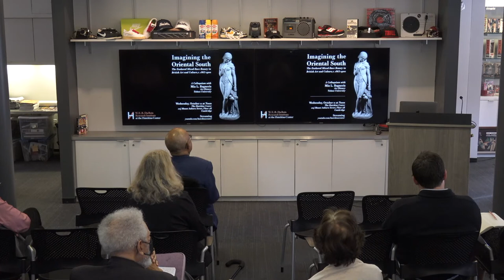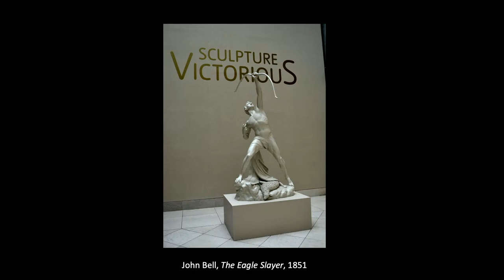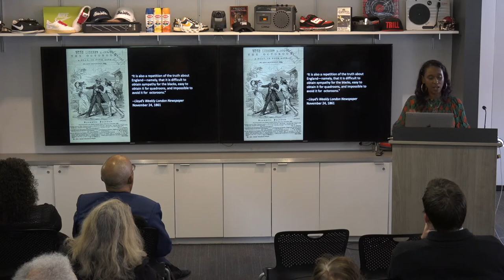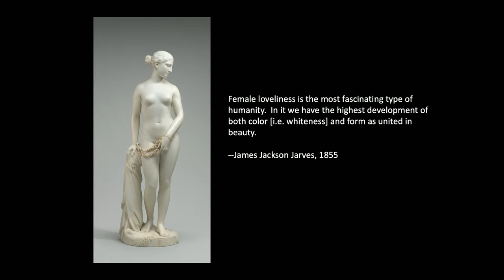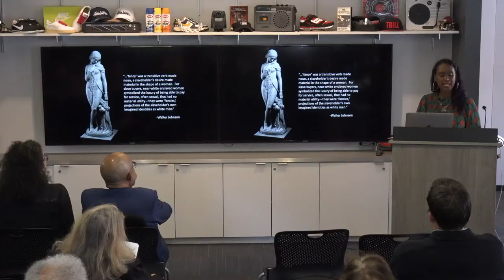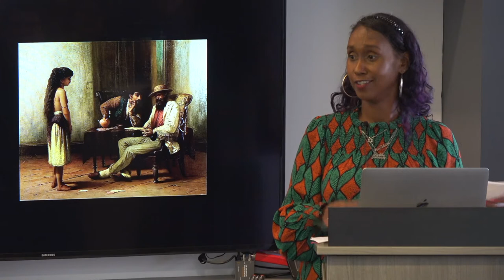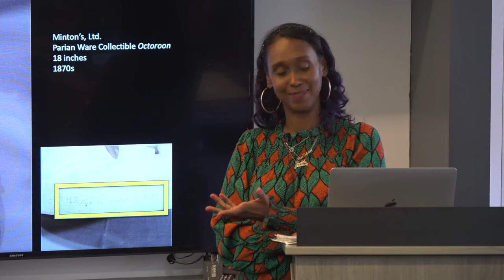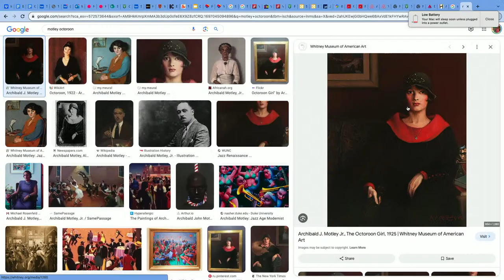Mia L. Bagneris, 'Imagining the Oriental South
Wednesday, October 11th, 2023, 12:00pm

The Enslaved Mixed-Race Beauty in British Art and Culture, c. 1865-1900'